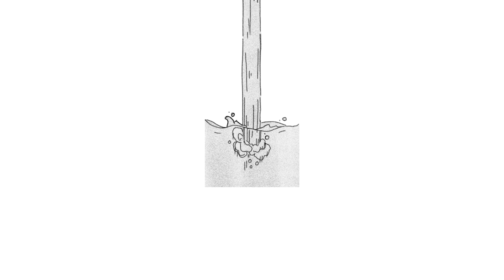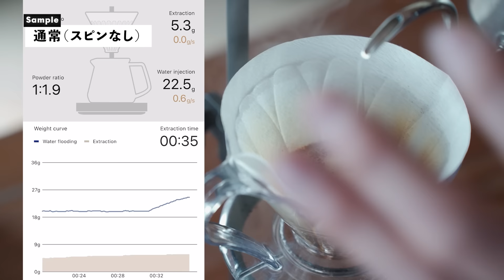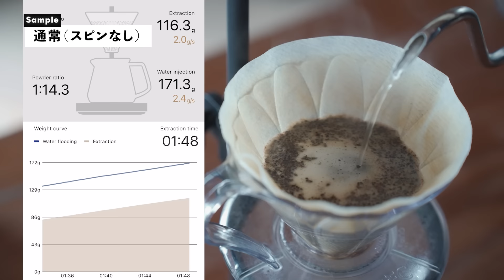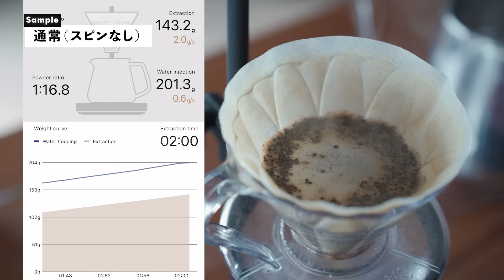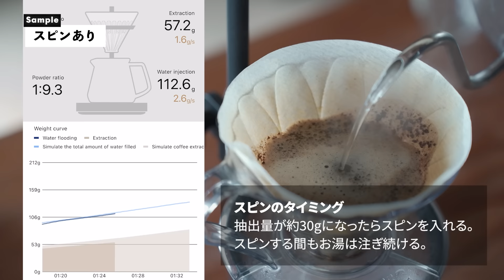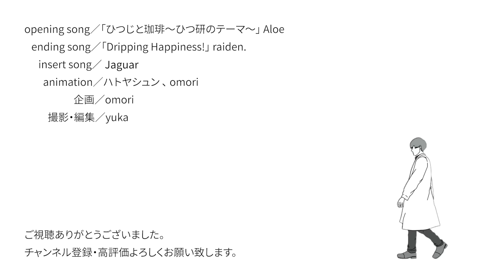【ひつ研222nd】スピンの効果が意外だったので共有します。コーヒーの淹れ方のヒント。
第222回「スピンの効果が意外だったので共有します。コーヒーの淹れ方のヒント。」